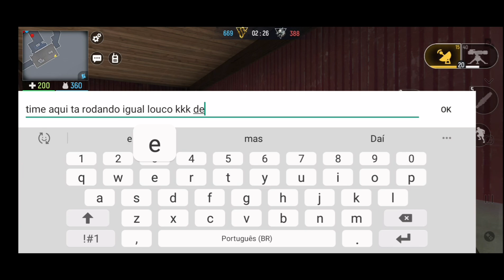BUG OU HACKER ? MODERN OPS CRAZY MODE / PIÃO DO BAÚ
BUG OU HACKER Vídeo com supostos hacker do pião do baú da felicidade do SÍLVIO SANTOS.

Modern OPS

▪︎COMPARTILHEM